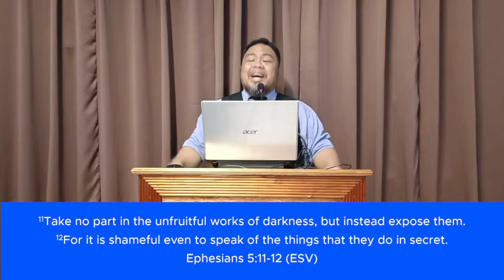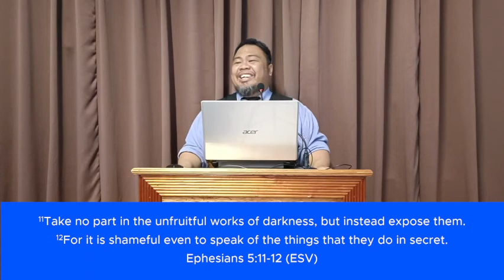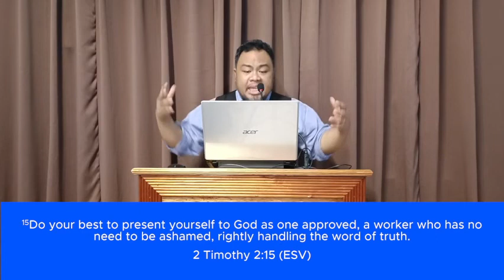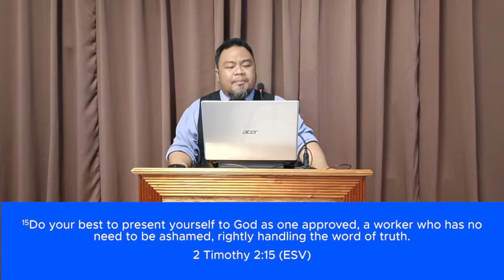Sermon Title: Our Walk in the Covenant Community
Public Worship 10/9/22
Sermon Title: Who's ashamed of the Gospel?